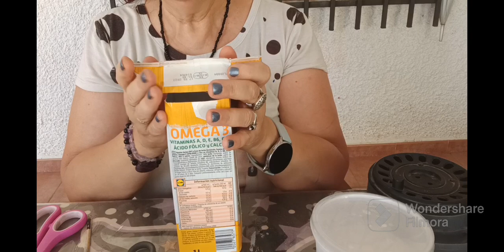Precioso farolillo con cartón de leche y decoupage.❤️❤️❤️